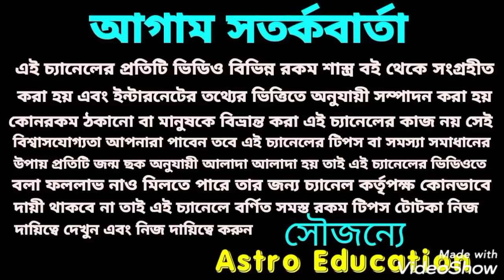সৌরভ গাঙ্গুলী (দাদা)! মহা ভবিষ্যৎবাণী!